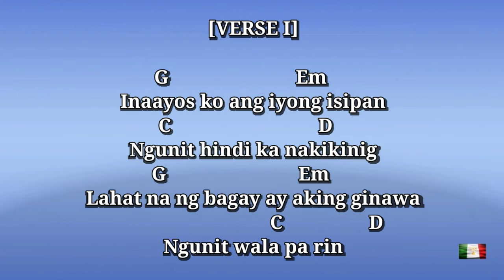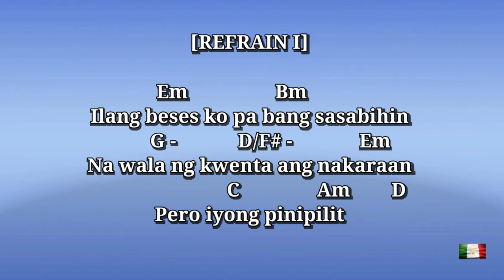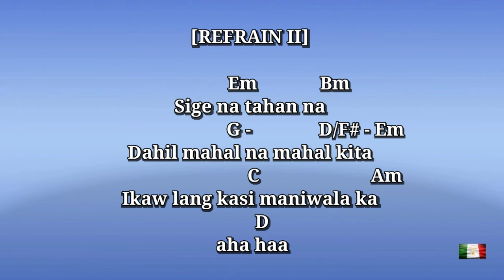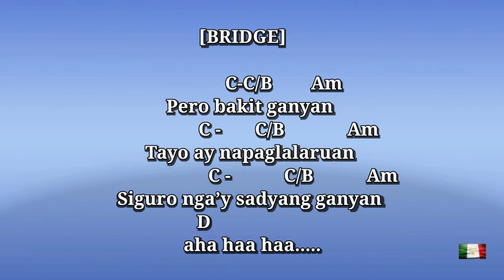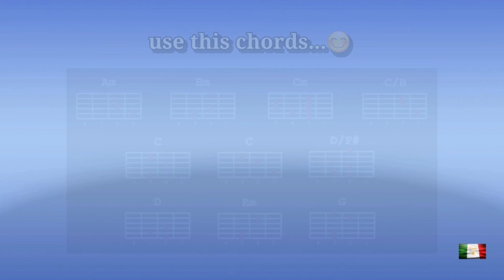14 by SILENT SANCTUARY | W/ chords & lyrics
hi guys, welcome po sa channel ko. salamat po sa lahat ng mga sumoporta sa akin, i hope nakatulong po ako sa inyo.😊 sa mga kapatid sa pananampalataya, salamat din po sa suporta nyo... lagi po kayong mag-iingat.